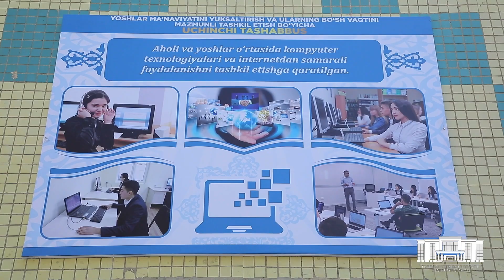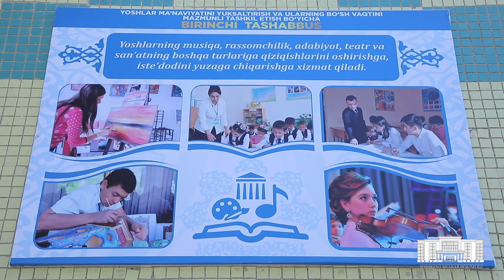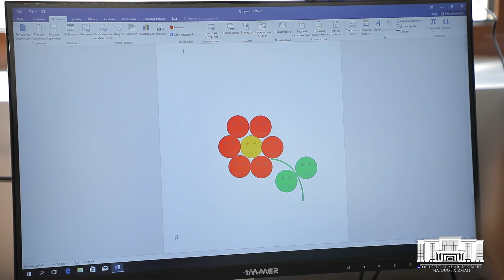Сергели туманидаги 8 мактаб қошида ўқув марказ очилди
Ўзбекистон Республикаси давлат мустақиллигининг 28 йиллиги арафасида Сергели туманидаги 8 мактаб қошида ўқув марказ очилди. Ушбу ўқув маркази Президентимизнинг 5 та муҳим ташаббуслари асосида ташкил этилган бўлиб, у барча шарт-шароитларга эга. Батафсил репортажда: